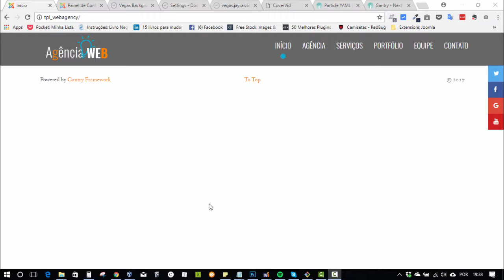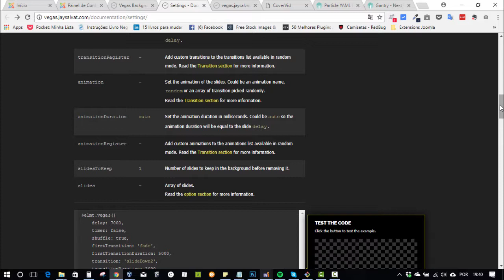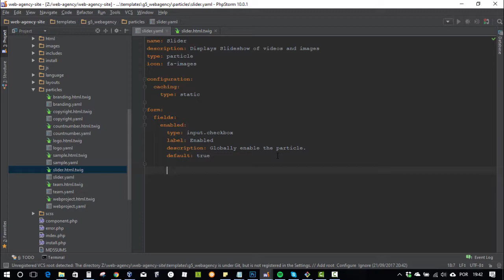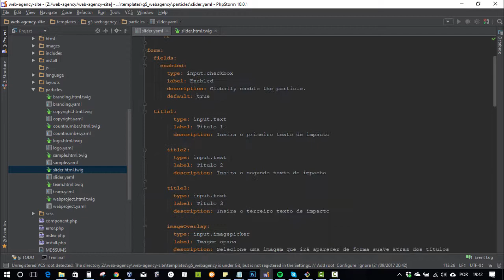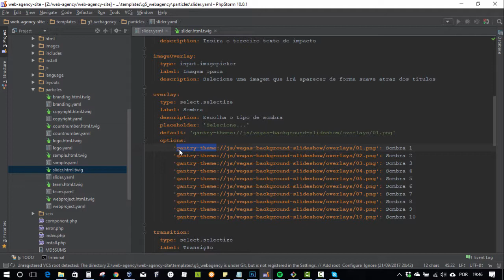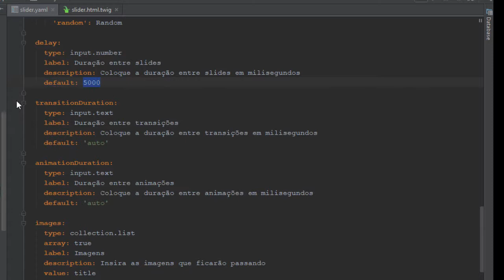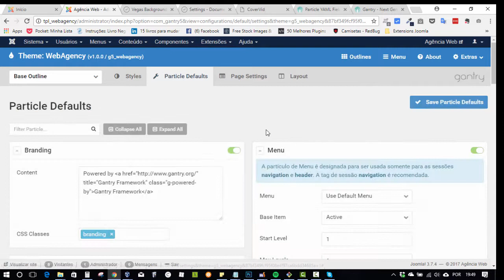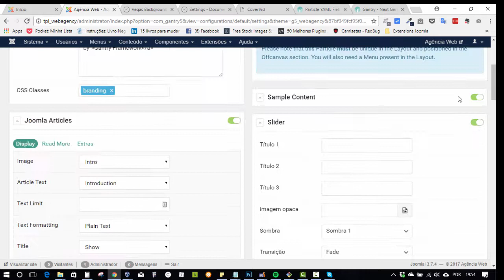#7.1 Como criar um tema Gantry 5 no Joomla - Sessão Slider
Nessa 7ª parte da série iremos desenvolver a sessão de slider, criando um particle no qual será possível inserir as imagens de background e os efeitos de transição e animação. Nesse vídeo comento sobre o plugin utilizado e abordo a implementação dos campos de entrada.

-- Links --